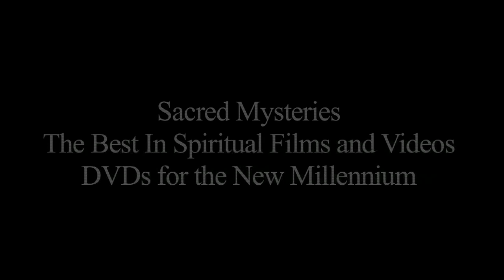Erik Gonzales --2012: The Final Odyssey Series -Opening Ceremony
2012: The Final Odyssey Series.
Featuring Erik Gonzales, Mayan Spiritual Guide, Teacher, and Healer.
From the the third part of the Sacred Mysteries trilogy that began with "2012: The Odyssey" and "Timewave 2013" which examines the prophecies, research and teachings concerning the year 2012.

"2012: The Final Odyssey" features, Dr. Alberto Villodo, Daniel Pinchbeck, Jay Weidner, John Major Jenkins, Sharron Rose, Rick Levine, Erick Gonzalez, Christine Page M.D., James V. Hardt M.D., James O' Dea, Mike Bara, Ariel Spilsbury, Shanti Shivani, Rev. Brian Keneipp and Marza Millar.